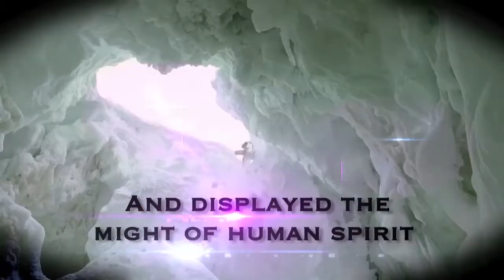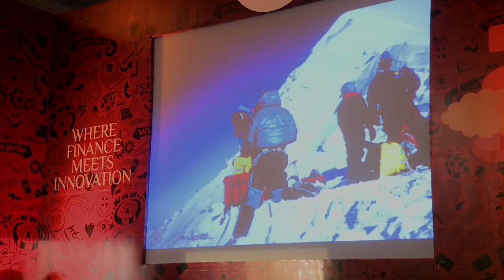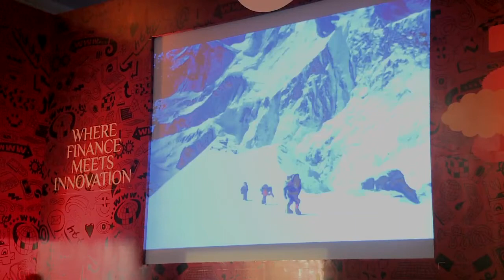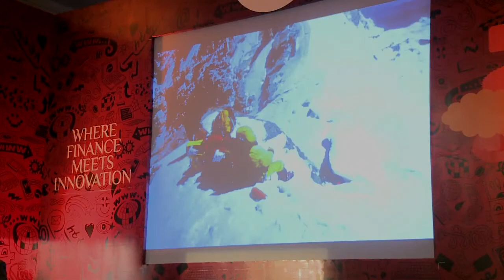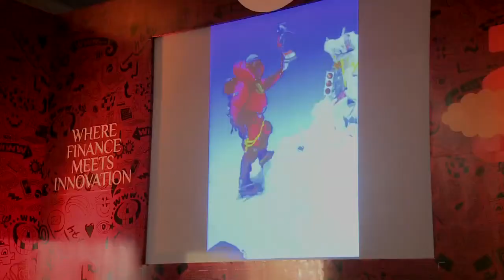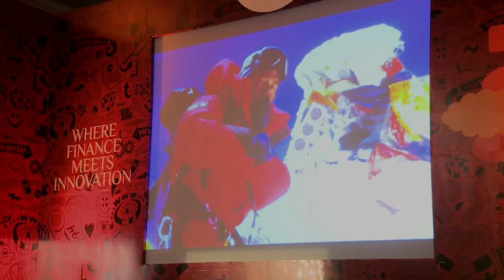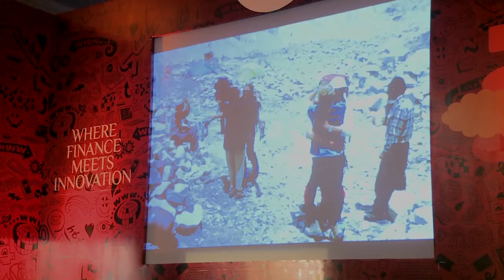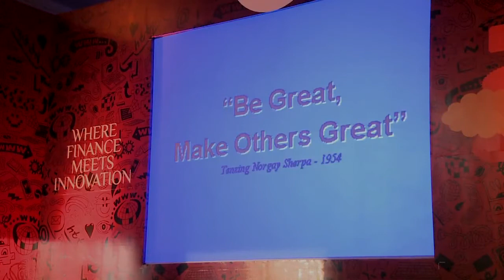Jamling Norgay's Story About Climbing Everest in the Footsteps of His Father